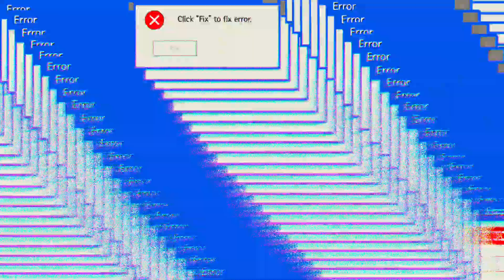Un Ramsamsam in a Fancy and popular 🐶puppy eyes and 101 browserFx